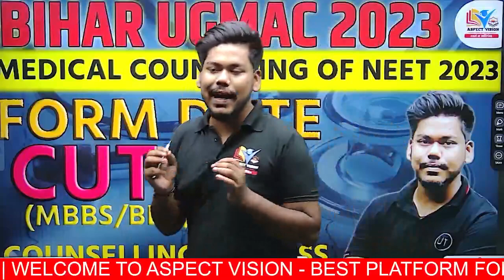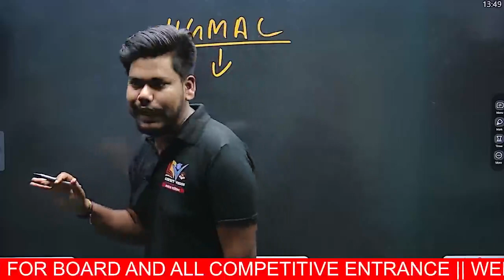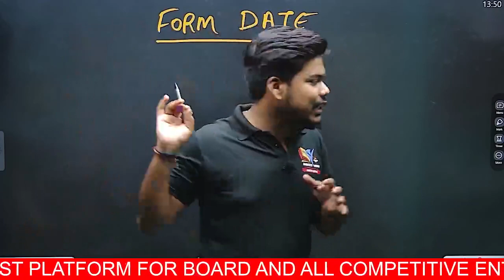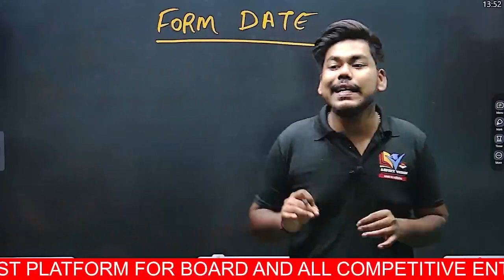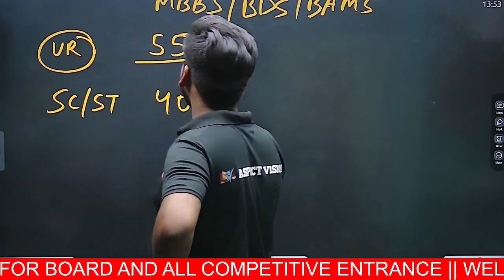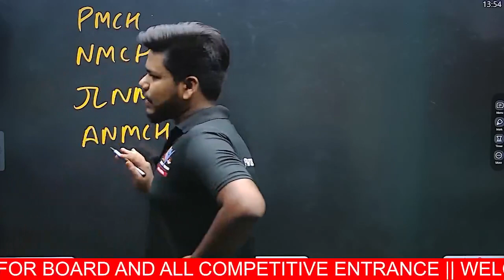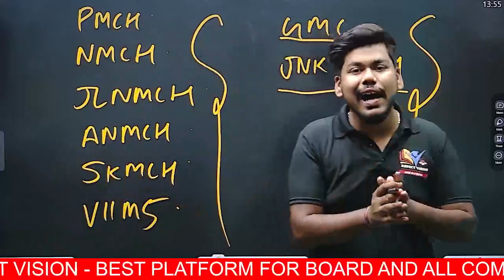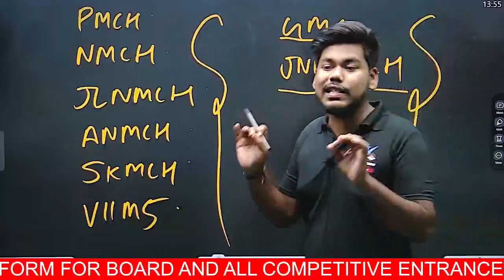BIHAR UGMAC 2023 FORM DATE || MBBS/BDS/BAMS COUNSELLING ON THE BASIS OF NEET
In this Video I have Discussed about BIHAR UGMAC 2023 FORM DATE || MBBS/BDS/BAMS COUNSELLING ON THE BASIS OF NEET || BIHAR UGMAC 2023

BCECE 2023
BCECE 2023 RESULT DATE
BCECE 2023 CUTOFF
BCECE EXPECTED CUTOFF
BCECE 2023 RESULT KIS DIN AYEGA
BIHAR AGRICULTURE ADMISSION 2023
BIHAR NURSING ADMISSION 2023
BCECE CUTOFF 2023
BCECE 2023 EXAM PREPRATION
BIHAR BSC NURSING ADMISSION 2023
BIHAR BCECE ADMISSION 2023
BCECE EXAM